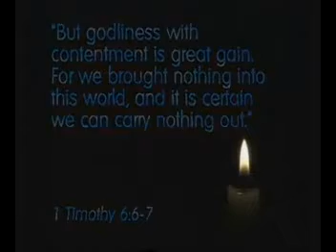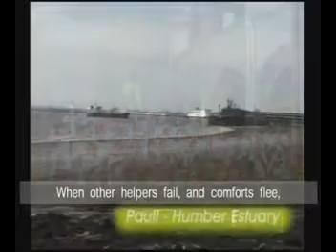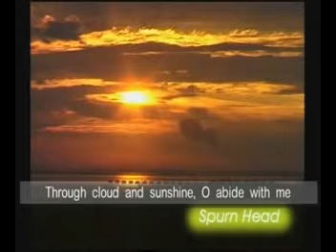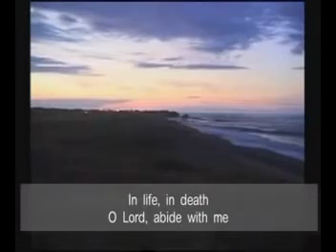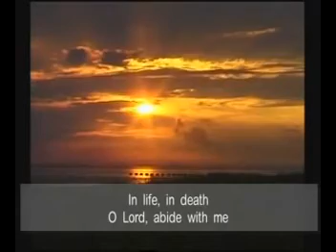Abide With Me Hymn Gods Country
Ssentamu David